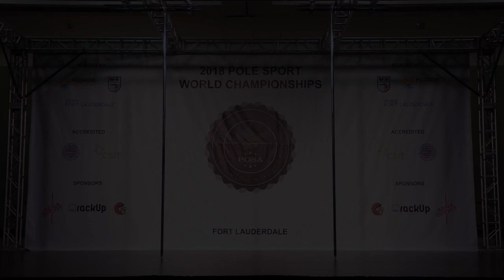Federica Lamberti (ITA)- Junior A- Finals- POSA Pole Sport World Championship 2018